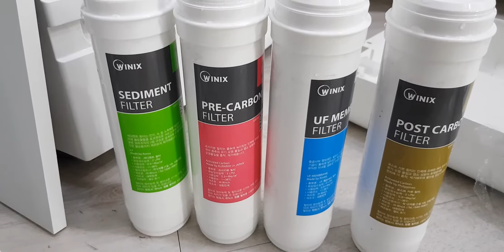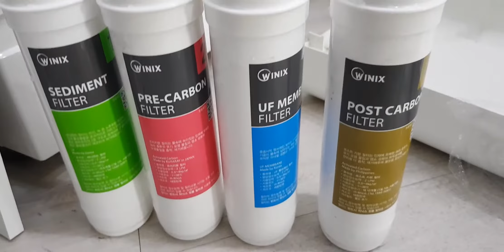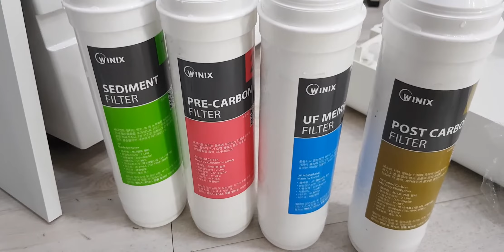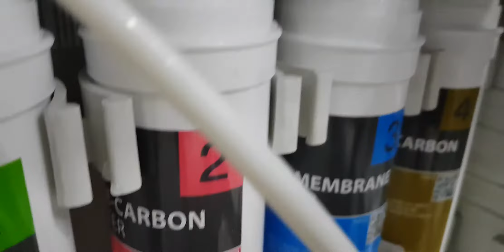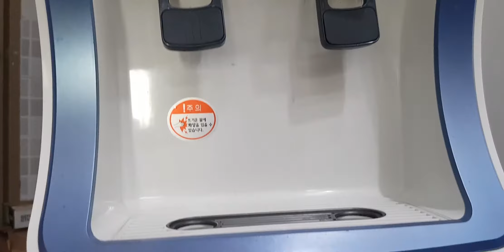냉온정수기 필터교환 직접 관리하기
냉온정수기 관리 업체에 맡기다가 셀프 관리로 바꾼지 1년 되었습니다.
정수기 관리는 필터교환 스팀청소 두가지뿐이더라고요
정품 필터사서 더 자주 교환해서 더 깨끗한 물로 마실수 있어서
자가 관리가 더 좋은것 같습니다.